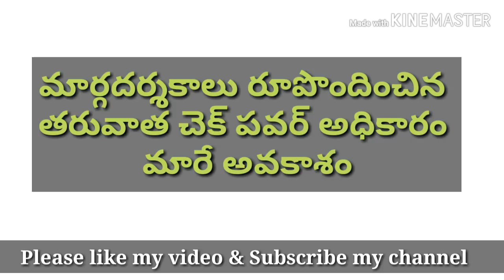గ్రామ పంచాయతీ లలో చెక్ పవర్ అధికారం సర్పంచ్, కార్యదర్శుల కే.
Telangana government has provided check power for sarpanch and Panchayat secretaries for few months.accordind to telangana Panchayat raj act 2018 check power should be allowed for sarpanch and upa sarpanch but rules are not framed. After framing the rules check power may be for sarpanch and upa sarpanch.